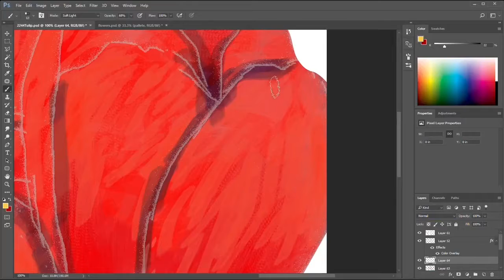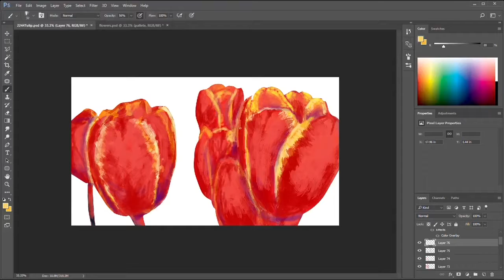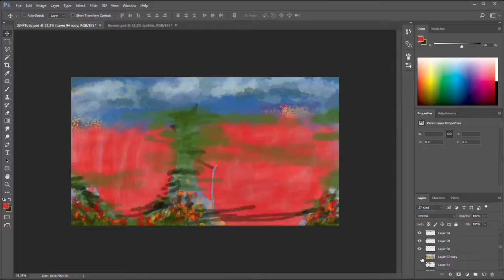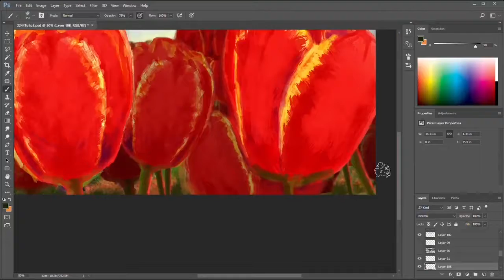Tulips PS Paint